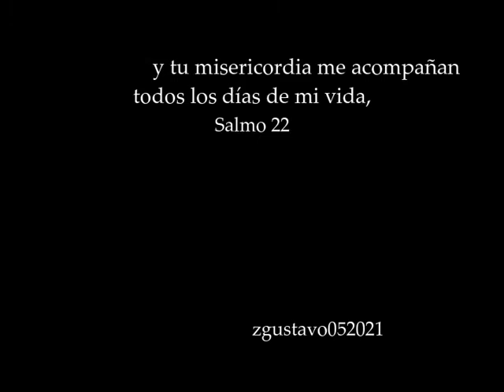San José 1995 - 96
Procesión de la Consagrada Imagen de Jesús Nazareno de los Milagros del Templo de San José en su procesión de Domingo de Ramos de los años 1995 y 1996 por el centro histórico